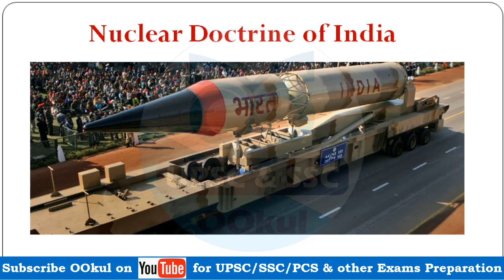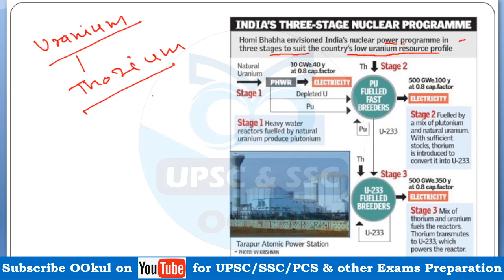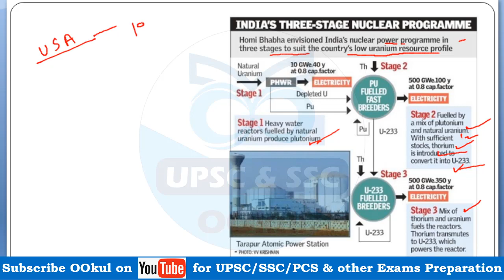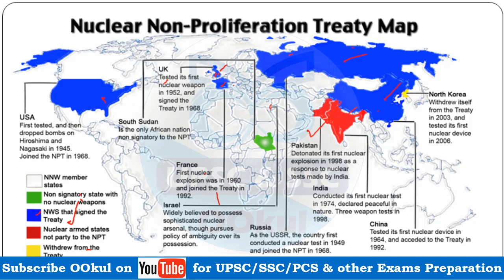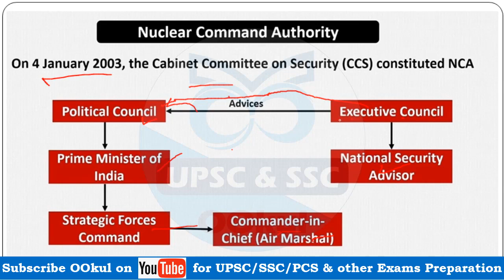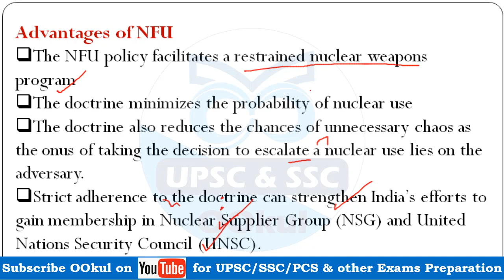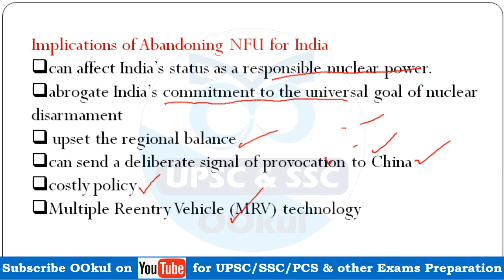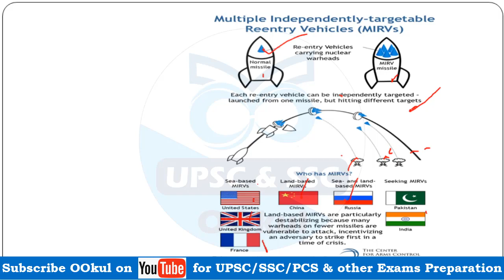Nuclear Doctrine of India | International Relations | GS Paper 2 | UPSC CSE 2021/2022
Nuclear Doctrine of India of International Relations of UPSC CSE GS Paper 2 will be discussed in detail

👇👇 BENEFITS of Full Course 👇👇
0:00 Introduction
00:49 History of Nuclear Programmes in India
18:16 What is Nuclear Doctrine?
19:51 India's Nuclear Doctrine
21:49 Nuclear Command Authority
23:04 Recent Developments and Current Status
25:05 Advantages of NFU
28:11 Implications of Abondoning NFU for India
30:11 Multiple Reentry Vehicle
Find all other videos of International Relations for UPSC CSE GS Paper 2 for UPSC/PCS/SSC exams